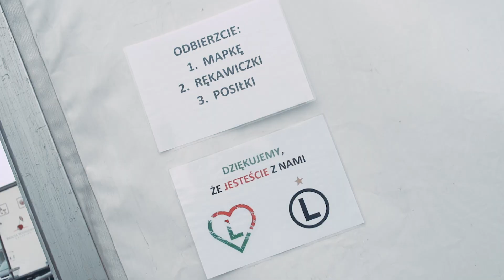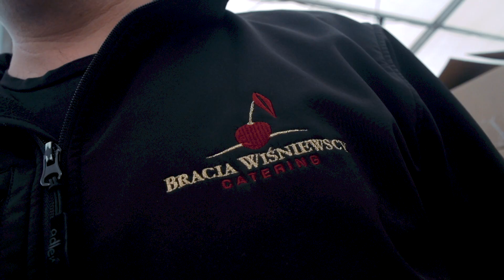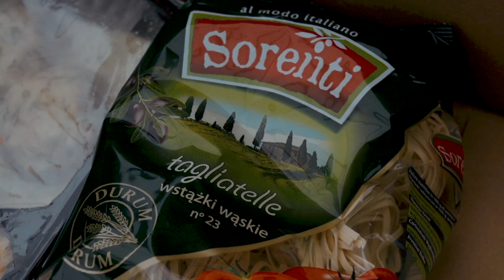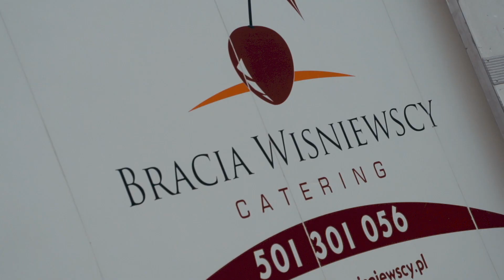WIELKIE DOBRO! Tysiące posiłków od Legii Warszawa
32 tysiące dostarczanych posiłków, ponad 35 tysięcy przejechanych kilometrów, pomoc dostarczona do seniorów - zobaczcie, jak wyglądał najbardziej intensywny dzień naszej akcji!